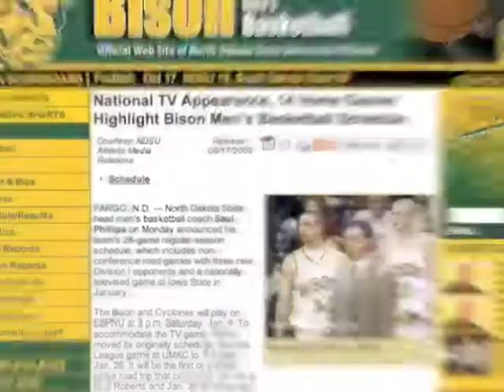NDSU Basketball: Our Team, Our Time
NDSU Men's And Women's Basketball